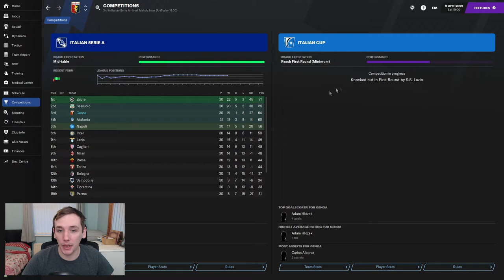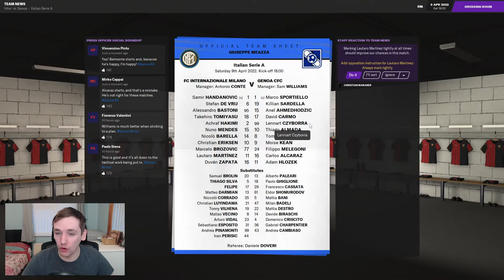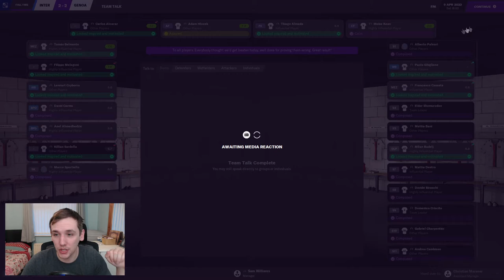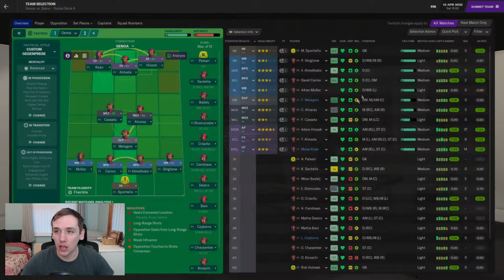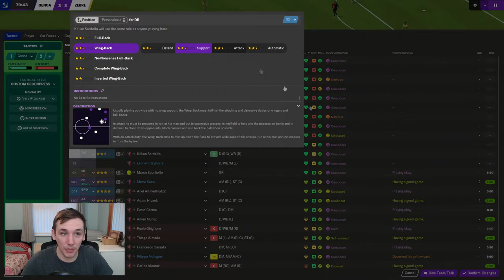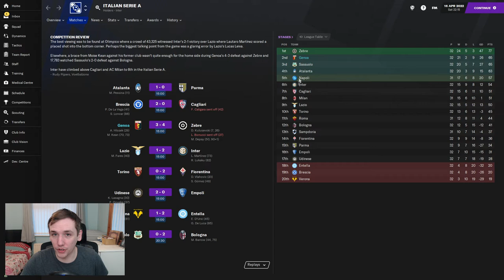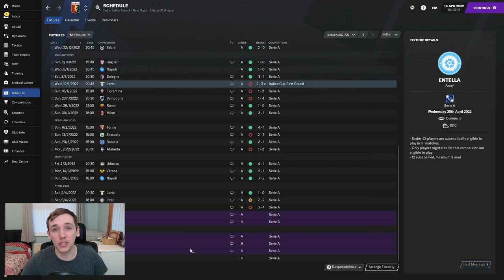RESILIENCY TEST | FM21 | SAF CHALLENGE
In today's episode we take on Inter Milan and Juve, two of our toughest tests yet.